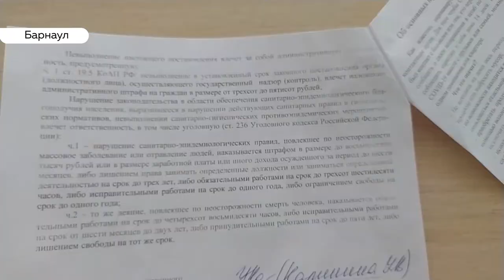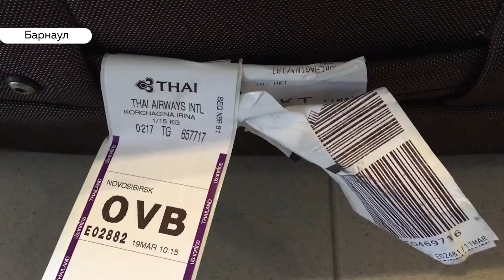Зона отчуждения: как барнаульцы живут на карантине за границей и на Алтае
Около 100 жителей Алтайского края находятся на домашнем карантине по коронавирусу. В основном это барнаульцы, недавно вернувшиеся из-за рубежа. Среди тех, кого коснулись ограничения, есть и наши коллеги. Илья Кочетков – подробнее о трудностях, с которыми столкнулись  изолированные соотечественники.